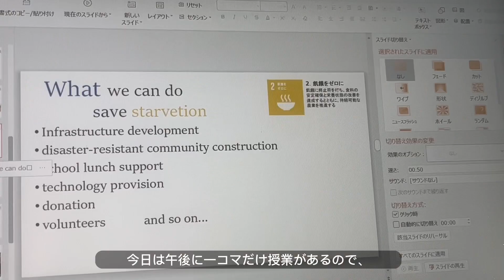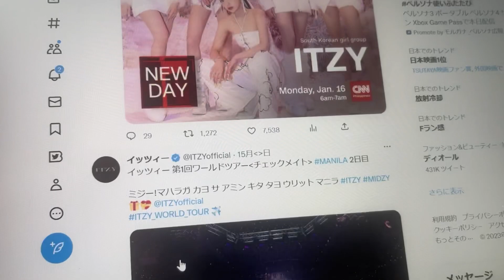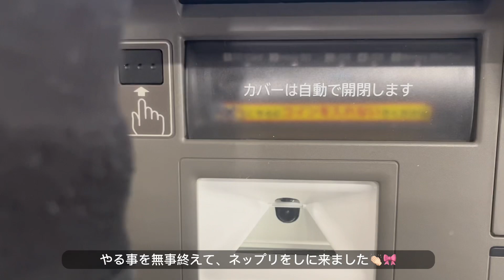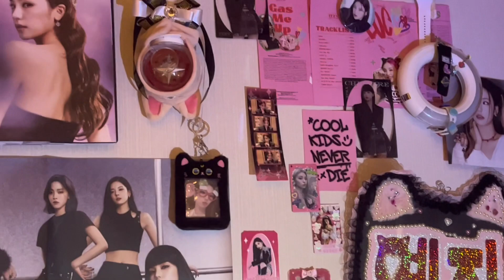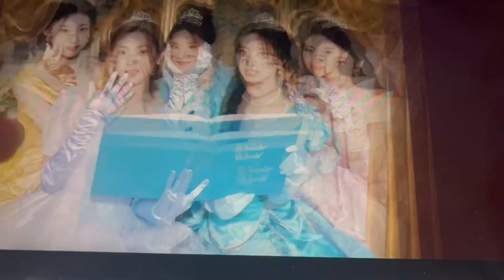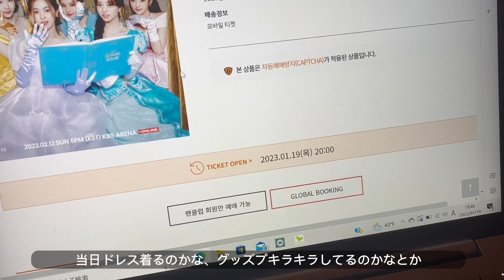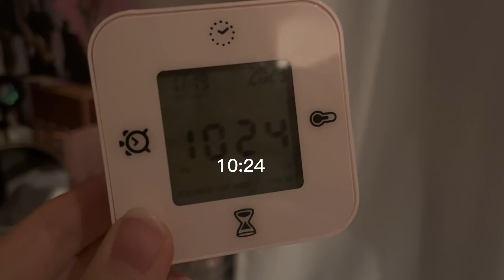日常VLOG 📷 : 運命のペンミ チケッティングの日… 🎟👑 / お部屋紹介 🎀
Twitter、Instagram等もしています🎀🤍
litlink にまとめてありますので良ければご覧下さい！